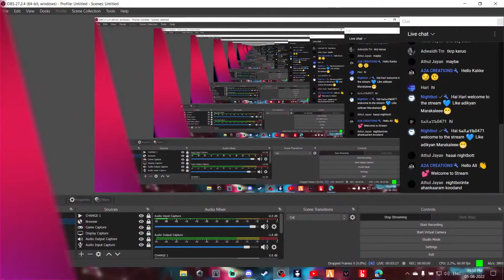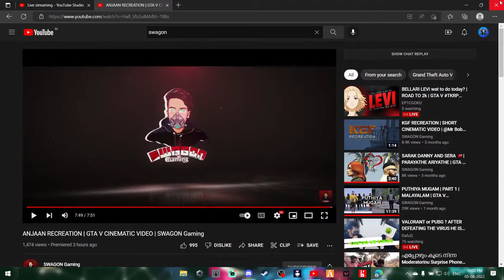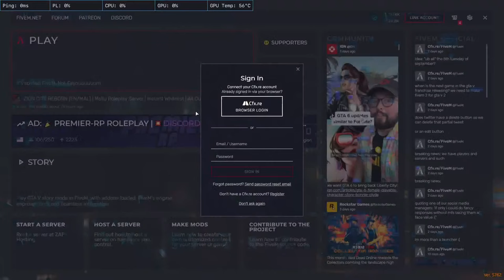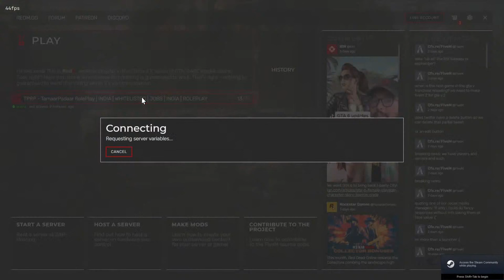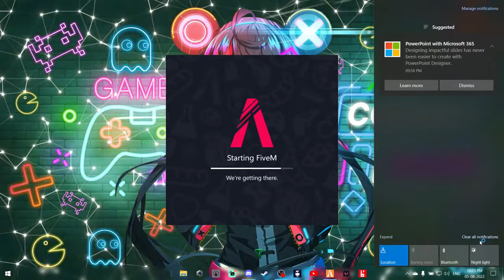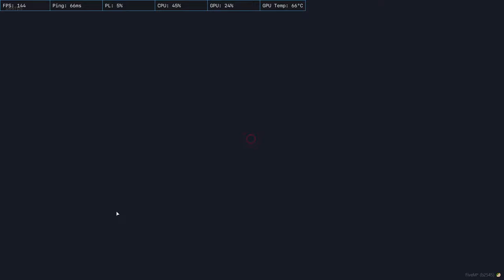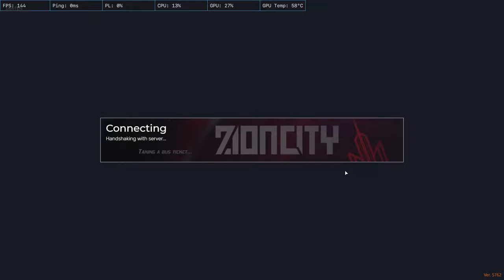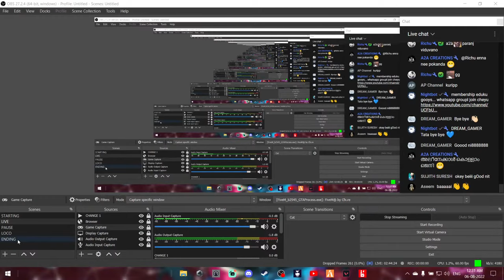WHAT TO DO TODAY😵.....|ROAD TO 20K |GTA 5 | GIRL GAMER 💙